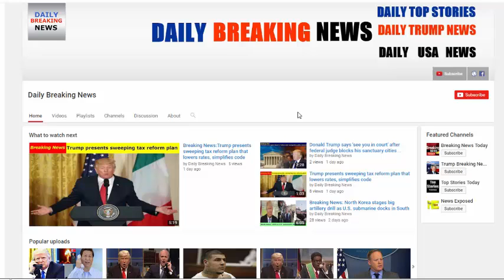Breakng : Historic gimmick match returning after 10 years for Battleground Main Event